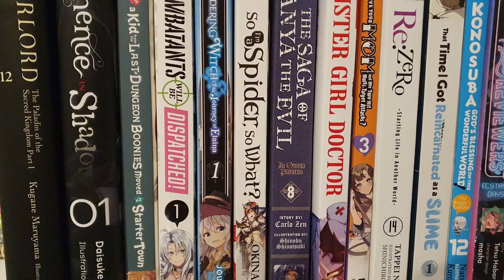Reborn As A Space Mercenary: I Woke Up Piloting The Strongest Starship - Light Novel Review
Not all Light Novels are great. Some actually can be terrible. Then there is Reborn As A Space Mercenary. I Woke Up Piloting The Strongest Starship a light novel that certainly is an experience in itself

When Satou Takahiro is swept away from his ordinary life into the world of his favorite video game, a universe of space battles, interstellar colonies, and danger in the vastness of outer space awaits. Soon, he’s living as “Hiro” the mercenary, with a tricked-out spaceship and a babe on each arm! There are space pirates to fight, girls to rescue, and trouble to get into (and hopefully out of). Hiro is going to live his new life to the fullest!

Written by Ryuto, Illustrated by Tetsuhiro Nabeshima, Translated by Benjamin Daughety and published in English by Seven Seas. English edition available in all good bookstores that sell Light Novels and digitally at Bookwalker